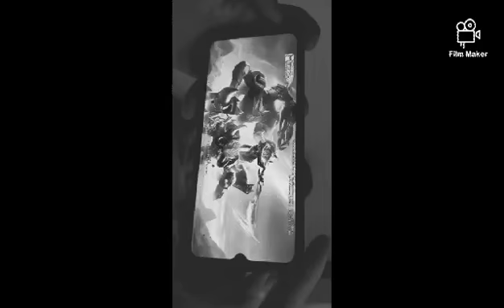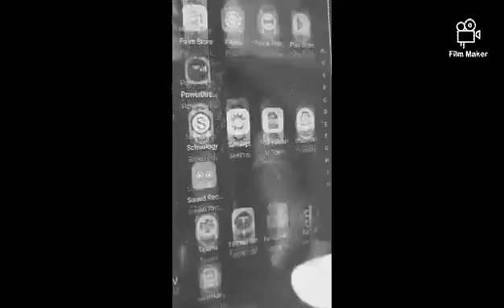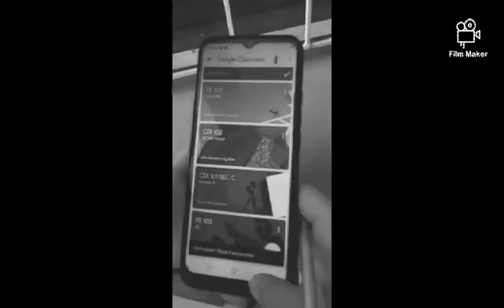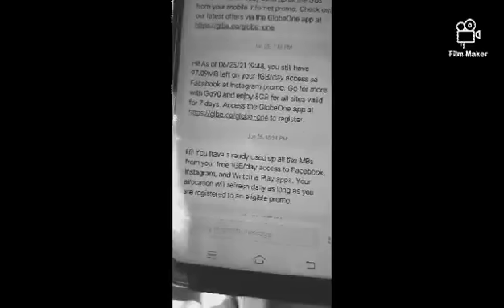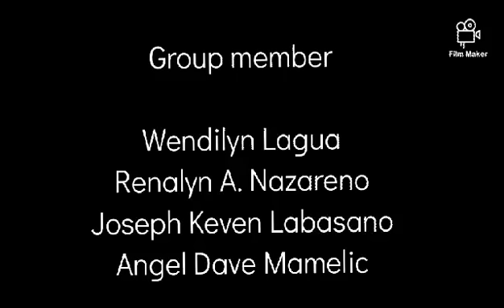Impact of MTS during COVID 19 Pandemic - Team E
2nd Year CRIMINOLOGY STUDENT - DOrSU